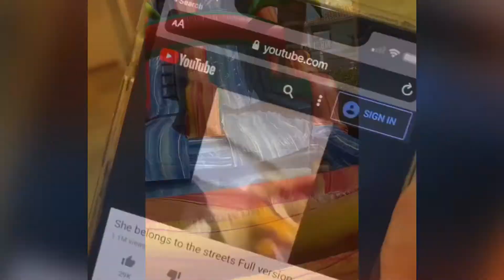Graduation Day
My little sister graduated ! A year early ! Such great memories 💕 I love you all so much .